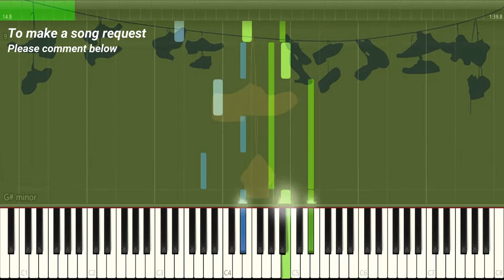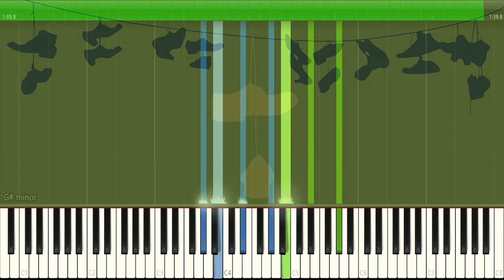Big Fish - Jenny’s Theme | Piano Tutorial